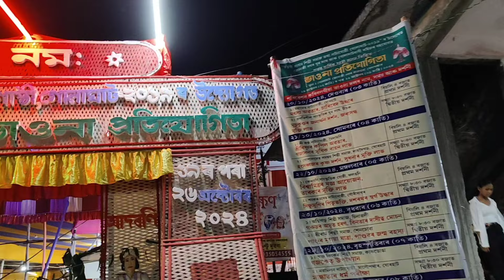জোনাকী নগৰ ভাওনা প্ৰতিযোগিতাত আমি কি নাট প্ৰদৰ্শন কৰিলোঁ | ভাওনা সংস্কৃতি | vauna vlog - Deb Raj